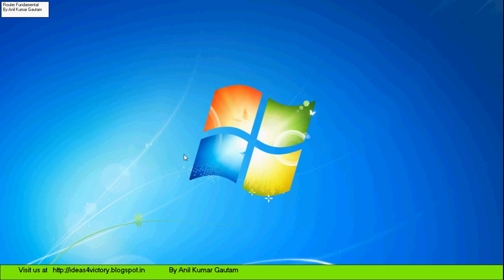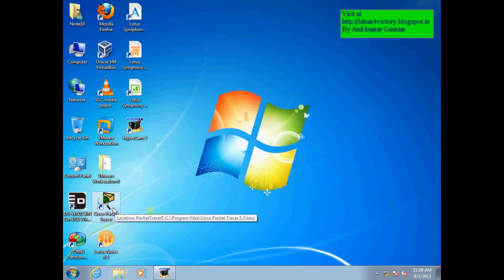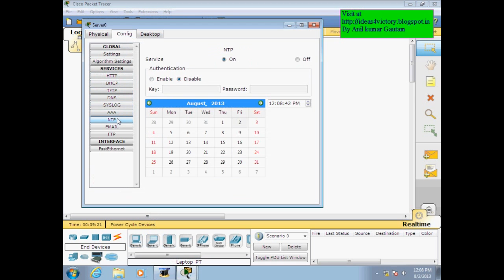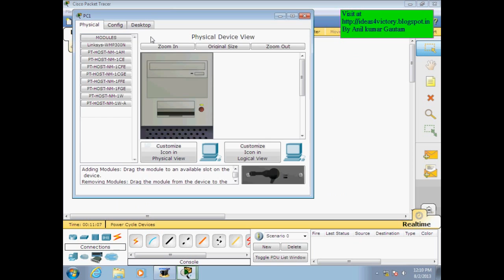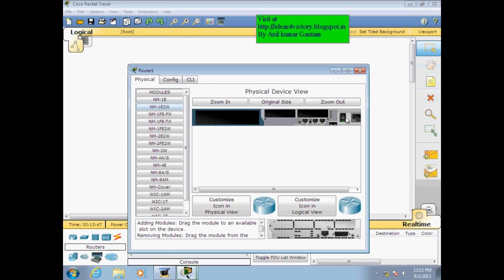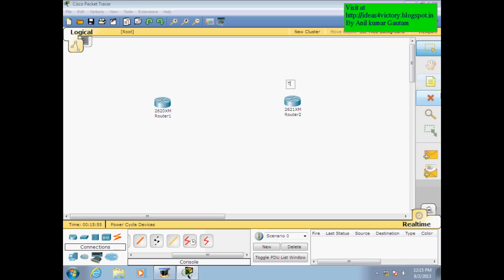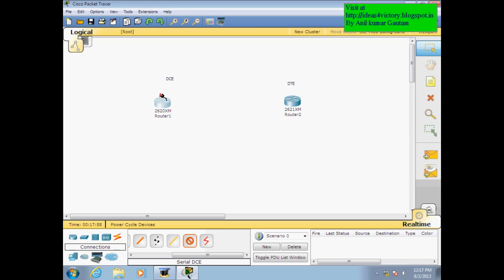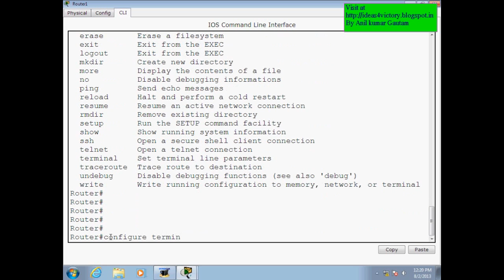Router Fundamental in Hindi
Basic Of Router .